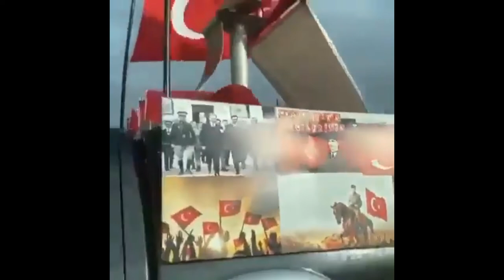Turkish nationalism in a nutshell